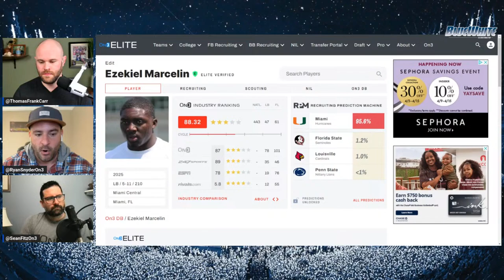Why is Penn State Missing on Top Recruits? Our Experts Explain | Blue-White Recruiting Preview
Check out the site too!

The Penn State Nittany Lions Class of 2025 hasn't gone to plan for the last week. The team lost key recruits from the region to top schools across the country at key positions, including quarterback and defensive tackle.

So, what's going on with Penn State recruiting? Our industry experts at Blue White Illustrated have been following the team for nearly two decades and have seen this story before. Today on the BWI Live Recruiting Show, Sean Fitz and Ryan Snyder will discuss the bad, and the good of Penn State's Class of 2025.

We'll also preview the team's upcoming chance to change the narrative, with four-star running back Alvin Henderson making his decision on Thursday.

Finally, we'll preview the upcoming Blue-White Game recruiting list. Join the show at 10 am on YouTube or check out the video embedded in this article.

Penn State recruiting misses that sting

On today's show, we'll discuss the team's recruiting efforts with Matt Zollers and Trent Wilson. The possible top quarterback in the Class of 2025 chose Missouri over the Nittany Lions last week. Then, the regional prospect at wide receiver Romero Ison visited USC and committed quickly afterward. Finally, top defensive tackle prospect Trent Wilson, who was trending to Penn State, made an about-face and committed to Oklahoma after one visit.

So, what's going on? Our experts discuss the typical ups and downs of recruiting and what's expected at this point in the year. However, there's a new dynamic in recruiting now, which they'll discuss with several of Penn State's misses.

However, it's not all bad news. Synder and Fitz will discuss the remaining players that Penn State can still sign this year. The team has several four-star targets that they can add over May, June and early July to form a respectable class. We'll discuss some of those names and players today.

Will the team get a third running back?

In fact, one of those players makes his decision on Thursday. Four-star Alabama running back Alvin Henderson will choose between Auburn and Penn State today. Where does the team stand? Join the show to find out.

Blue-White Game preview

Finally, the team hosts the annual Blue-White game this weekend, which is typically a great showcase game for the team's recruiting efforts. Is Penn State in line to get any commits this weekend? Who is coming to the game? Check out Ryan Snyder's breakdown from earlier this week that we'll discuss on today's show.